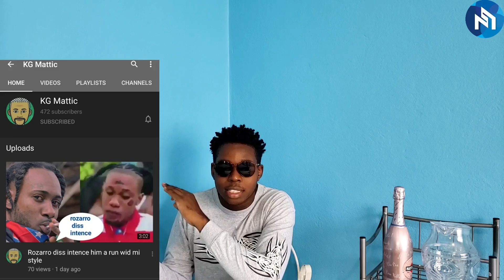Vybz Kartel New Hit All Over The Charts While Skillibeng Crocodile Teeth Number 1 In Trinidad